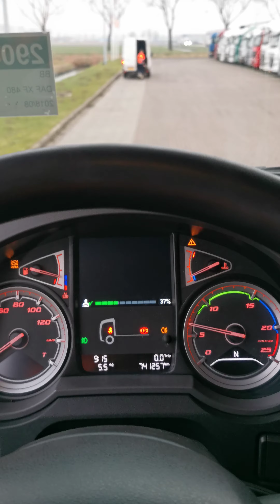Kleyn Trucks - DAF XF 480 2018 741,250 km